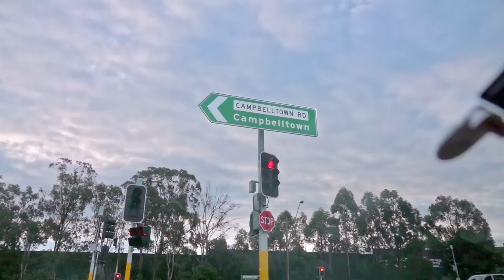RACI$T / OUR WORLD - L-FRESH The LION | YouTube Creators for Change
Peace! My name is L-FRESH The LION. I'm a Hip Hop artist from Sydney, Australia and I'm a fellow for YouTube's CreatorsForChange program.

The moral of this song/video is in the lyrics at the end of the song: "surely there's another way, another path / I was taught that love always wins coz hate can never last / and a story can soften even the hardest of hearts / if that's the case, maybe victory's within our grasp"

This music video was made exclusively for YouTube. It's 2 songs in 1. The first part is called RACI$T, where I lyrically personify systemic racism to touch on the roots of racial division. The second part is called OUR WORLD, where I reflect on my family's migration story to South West Sydney, Australia and my place in the world as I see it.

This project was made possible by the YouTube Creators For Change Program.

Video credits:
Created by L-FRESH The LION, Cole Bennetts, Craig Treweek and Michael McGlynn
Director - Cole Bennetts
Producer - Re Lim (Entropico) and Craig Treweek
Cinematography - Adam Scarf and Cole Bennetts
Editor - Joey Hunter (Entropico)
Colourist - Alex Vivian
Starring the people in OUR WORLD